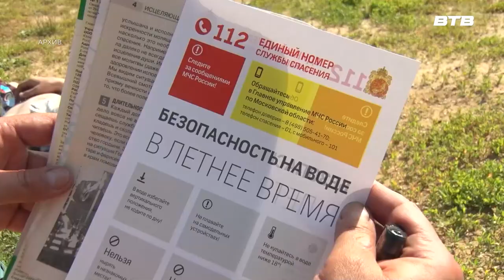НОВОСТИ ПОДМОСКОВЬЯ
В этом году в Московской области по-настоящему жаркое лето! Чтобы охладиться многие выбирают отдых у воды. Главное управление гражданской защиты Московской области напоминает, плавание может быть не только приятным, но и опасным.